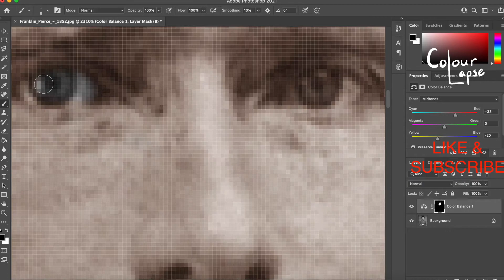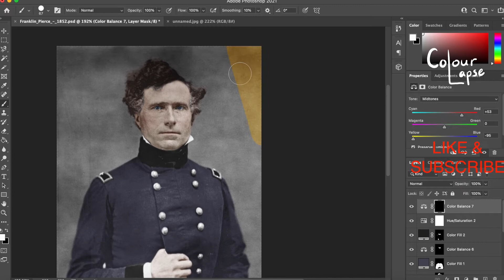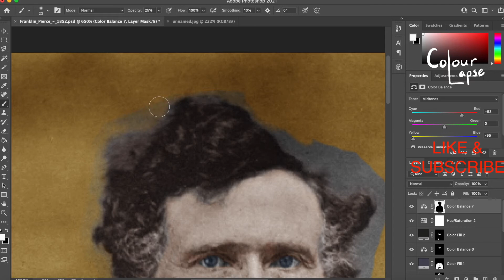Franklin Pierce (c1852) | Colouration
Yet another president to add to the Presidential Suite. Hope you enjoy :)

Holding office in the Democratic Party, Frankin Pierce (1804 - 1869) was the 14th serving President of the Unites States between 1853 and 1857.